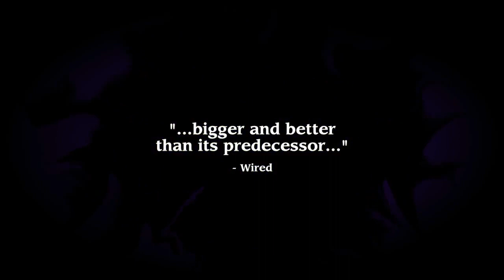Torchlight II - Official Launch Trailer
Runic Games veröffentlicht den Launch-Trailer zu "Torchlight 2", welches am 20. September offiziell erscheint.